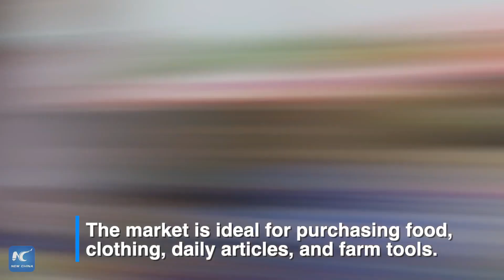Bazaar vibes of Xinjiang in 90 seconds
The bazaars in southern Xinjiang offer everything from rustic delicacies to a sharp and snazzy haircut. Each week neighboring towns take turns hosting the bazaar, so let's go down to Taxmilik and experience a vibe like no other.